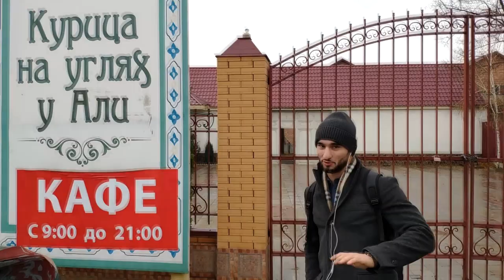Way bjj Open Vlog Part 1 BJJFREAKS_TV